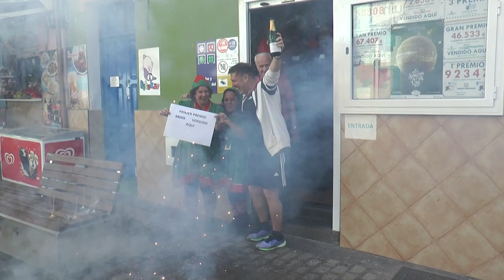INFORMATIVO MOGÁN VIERNES 22 DE DICIEMBRE DE 2023